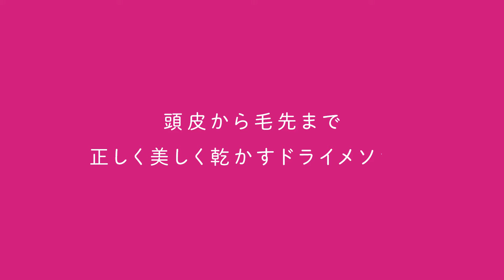【How to Use】ReFa BEAUTECH DRYER SMART／株式会社MTG[公式]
リファビューテック ドライヤースマートの使い方を紹介します。